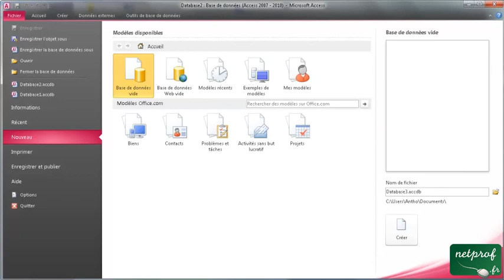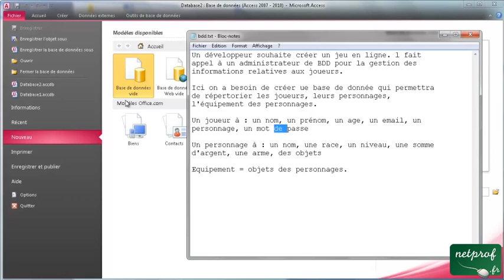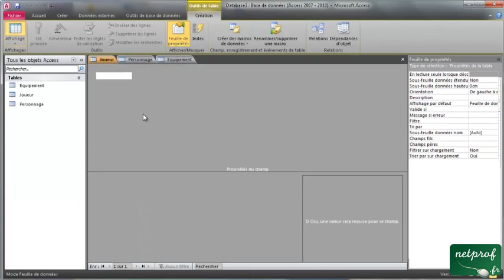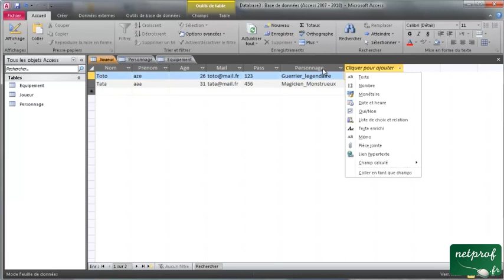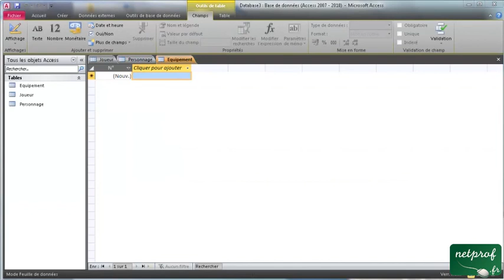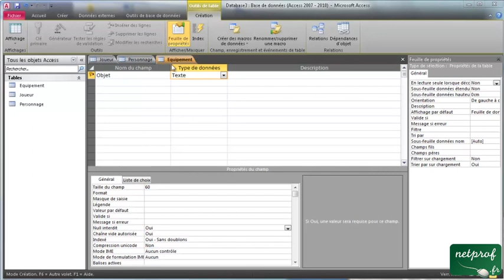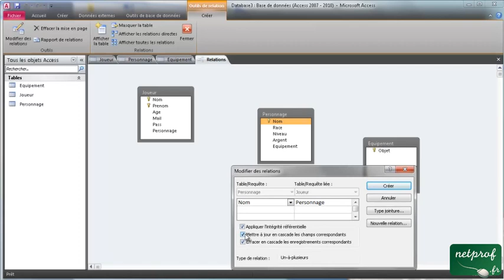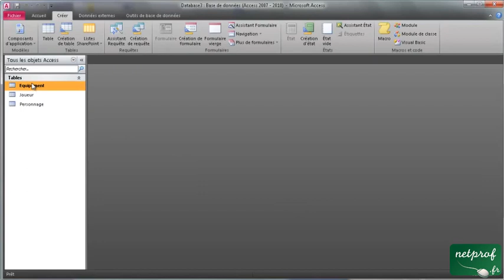2 - Première base de données